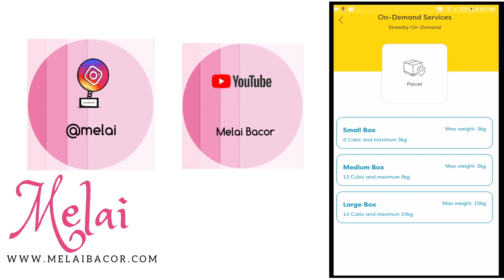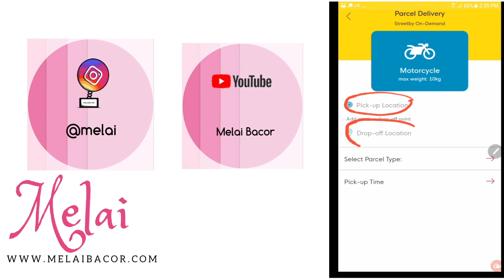What To Do When You’re Too Lazy To Run Errands? || StreetBy Parcel Delivery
In this video, I am sharing information on how to use Streetby Parcel delivery, a local app here in Cagayan de Oro for your convenience and to save energy and time when you’re too lazy to run errands.
Gear: Samsung Galaxy Note 5
           Fujifilm Xa10

nothing follows